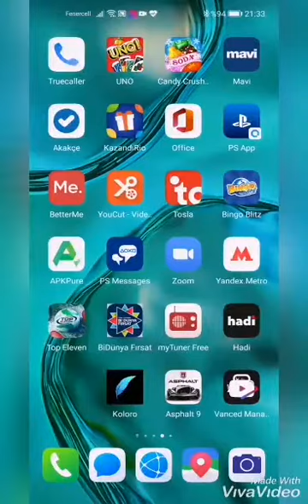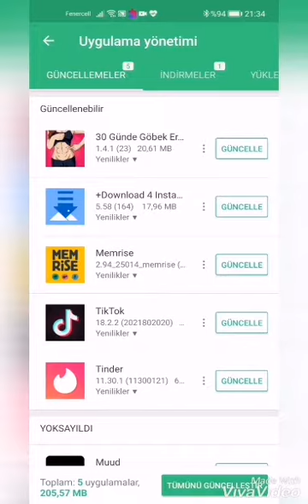Huawei P40 serisi cihazlarda YouTube'da oturum açıyorum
Huawei P40 serisi telefonlarda uygulama nasıl yüklenir, YouTube nasıl yüklenir, hesap açılır hepsini inceliyoruz.